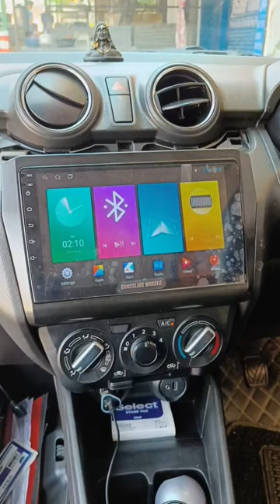Sony amplifier 1000 watt